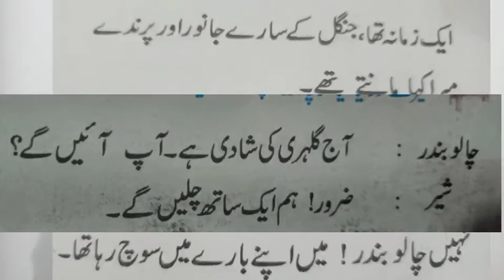7th URDU CLASS14 DEVADHAR UP SCHOOL NEDIYIRUPPU